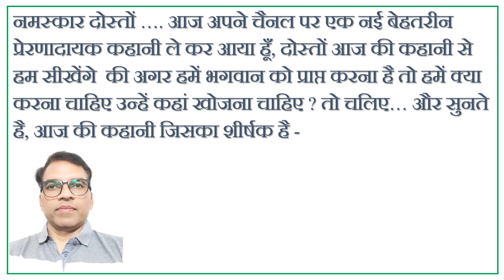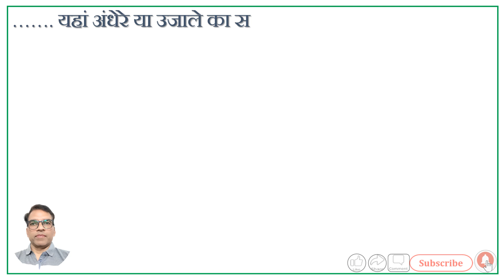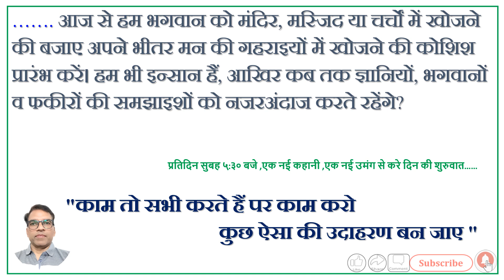कहाँ रहते है? और हम उनको कहाँ खोजते है?video